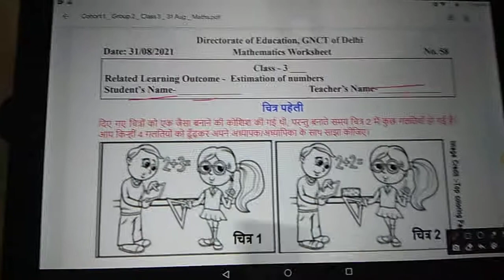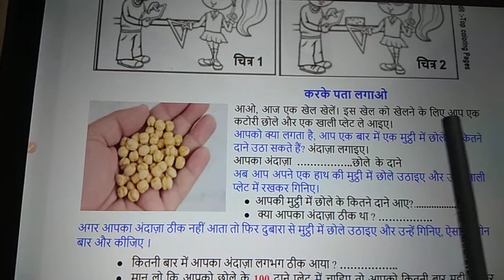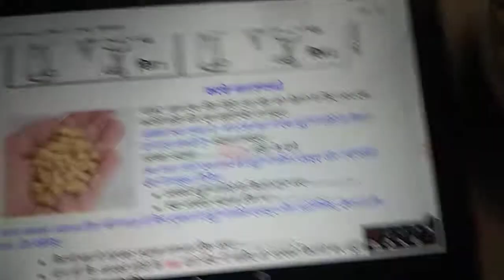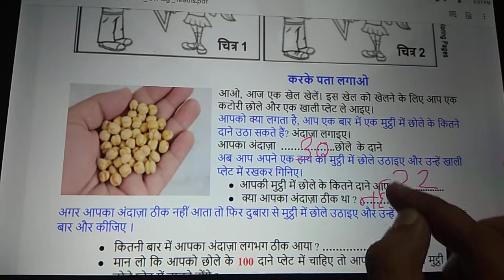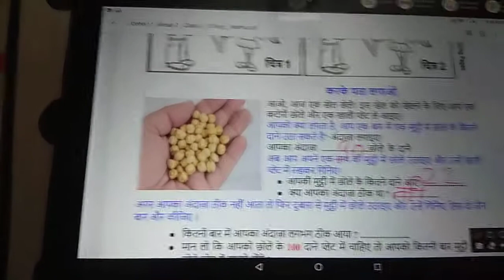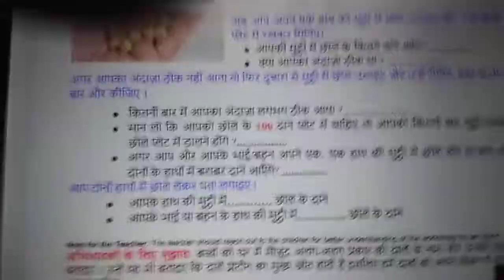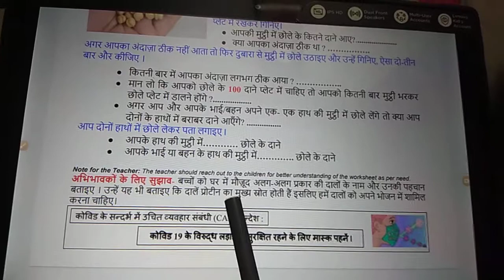Estimation of Numbers, करके पता लगाओ,Class-3, W-58, Date-31/08/2021, DOE, GNCT